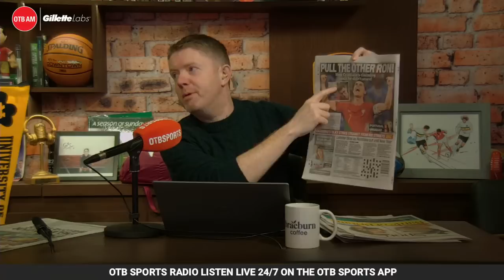World Cup w/ Kilbane, Tommy Rooney on James Horan, Ballyhale’s Adrian Mullen | Tuesday’s OTB AM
Adrian (*checks to see if it’s Friday already*) and Shane are here this morning on Tuesday’s OTBAM, as the final round of World Cup group stage fixtures kicks off today

Here’s what’s coming up on today’s show:

7:30: Kickoff with Adrian & Shane
7:50: Kevin Kilbane
8:10: Iain Corbett
8:35: Sports Pages & News
8:50: Tommy Rooney
9:10: Adrian Mullen
9:30: Pat Nevin

- Snapchat: add us and message the show @offtheball1